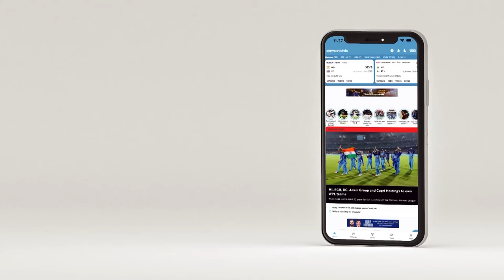IPL 2024 | Preview CSK-MI | Moody's advice to CSK:' Deny Bumrah wickets'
McClenaghan, Jaffer and Moody on how CSK can deal with Mumbai Indians' premier bowler as they preview the CSK-MI clash